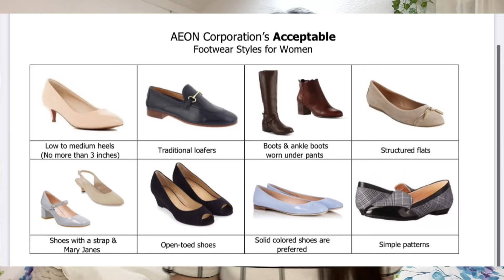Teaching in Japan Work Outfits Ideas! | 2022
Hi everyone! If you’re new here, my name is Tiffany and I was an English teacher in Japan for 2 years.
I’m using this channel to document my time there as teacher and student teaching experience in America!

As the new school year in California starts, it makes me think of the outfits I wore when I taught abroad.
I’d love to share my work outfits with you all with a few stable pieces for the week.

Should I do a teacher outfit video for American schools?